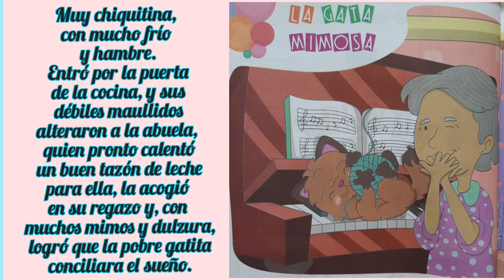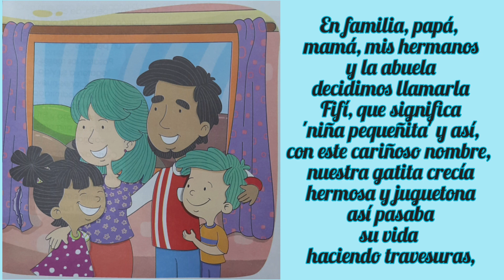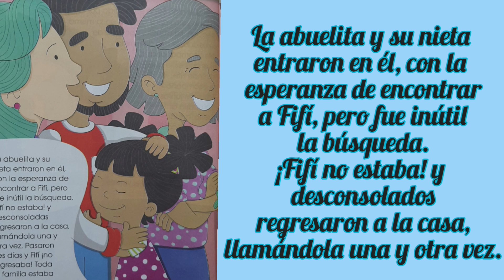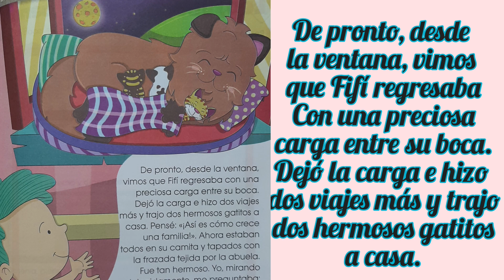Cuento corto: La Gata mimosa 🐱🐈